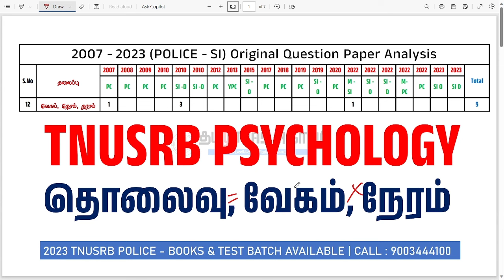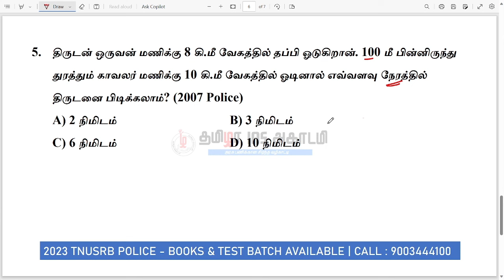TNUSRB PSYCHOLOGY 2007 - 2023 PYQ ANALYSIS | TIME, SPEED, DISTANCE | LAST MINUTE PREPARATIONS